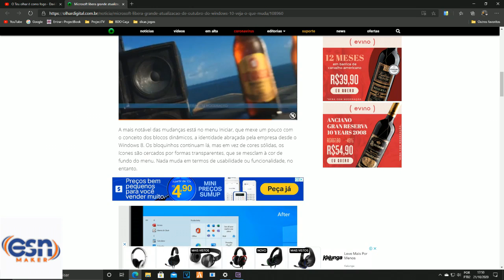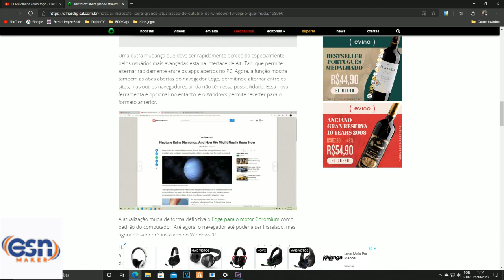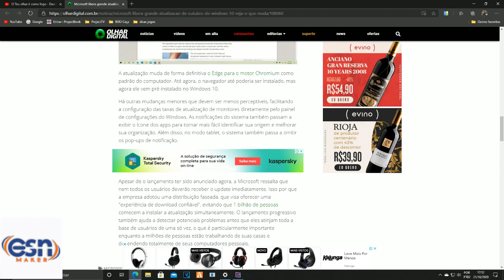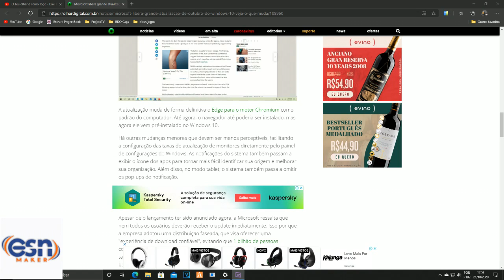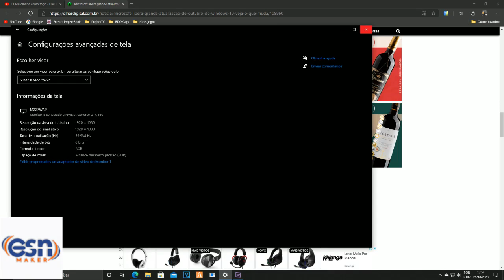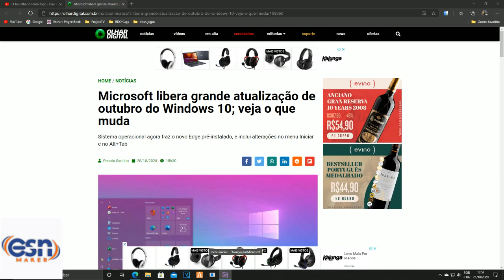Microsoft libera grande atualização de outubro do Windows 10; veja o que muda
✦ Sistema operacional agora traz o novo Edge pré-instalado, e inclui   alterações no menu Iniciar e no Alt+Tab

 Fonte: Olhar digital por Renato Santino 20/10/2020 15h30

Ajude o canal com qualquer valor! Obrigado! link abaixo.. (Pagseguro)
✦ Programa •••
✦ Apresentador ••• ▬▬▬▬▬▬▬▬▬▬▬▬▬▬▬▬▬▬▬▬▬▬▬▬▬▬▬
✦ Aplicativo do Canal •••
✦ Fan Page •••
✦ Notícia
✦JOGUE COMIGO !
►Steam ••• esnmaker
►Uplay ••• esnsize
★ CRÉDITOS ★
Até a mais ...

( Maker Machine)